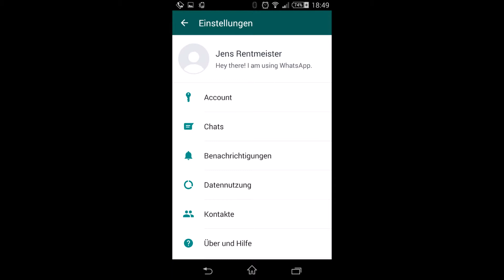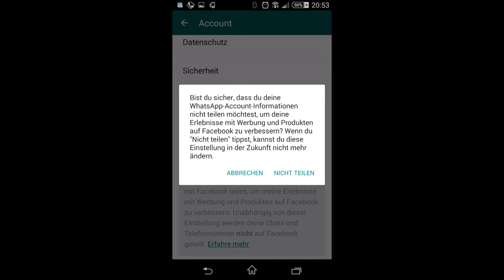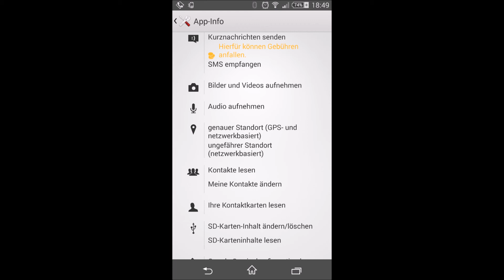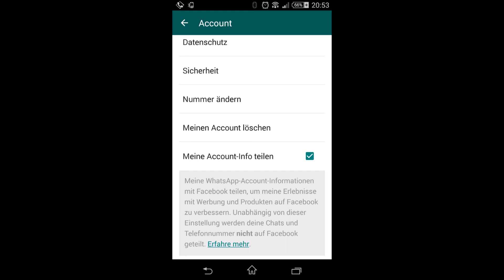[Vorsicht Falle] WhatsApp & Facebook - Neue Regelungen zur Datenweitergabe - Internet